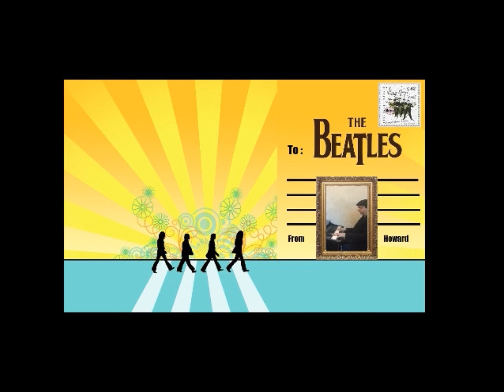A Beatles Song a Day on Piano 168 - Yer Blues